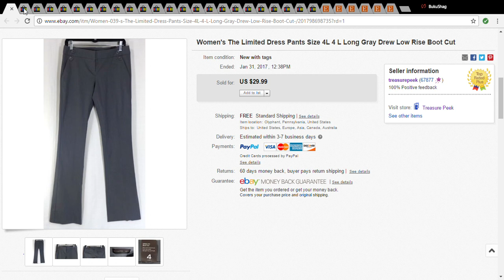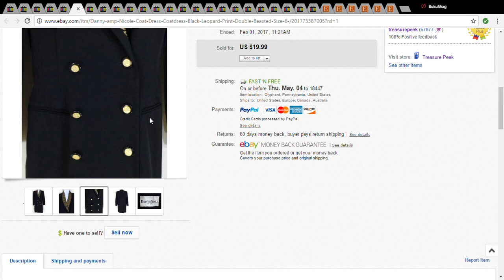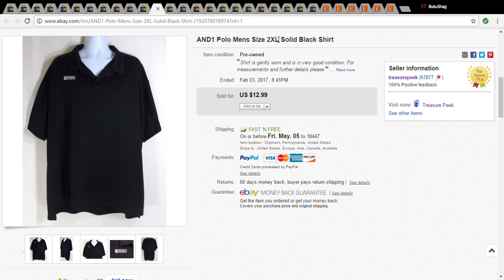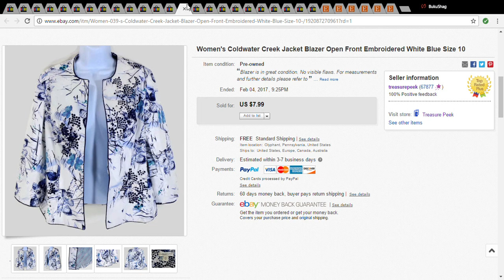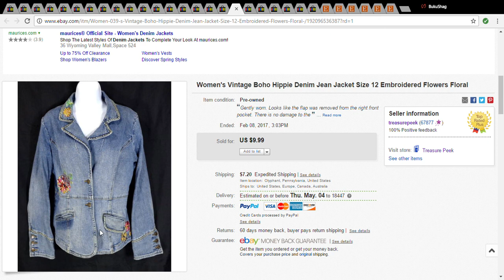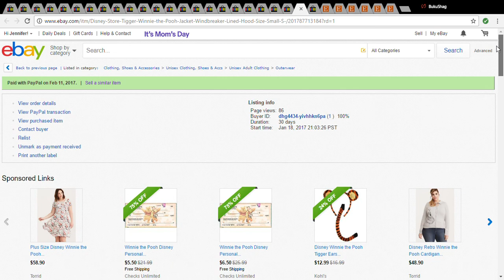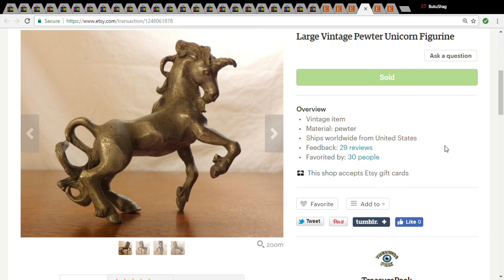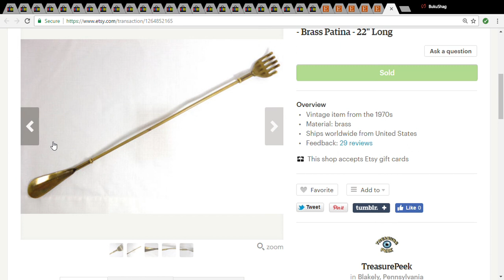#9 Ebay & Etsy sales update - 2017 haul from thrift stores, flea markets, garage & church sales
Here are some items I picked up at thrift stores, flea markets and church sales and sold on Ebay & Etsy.